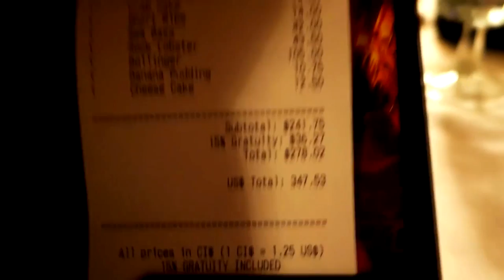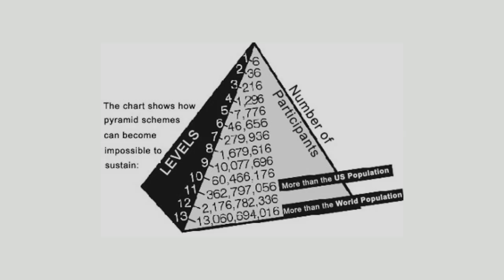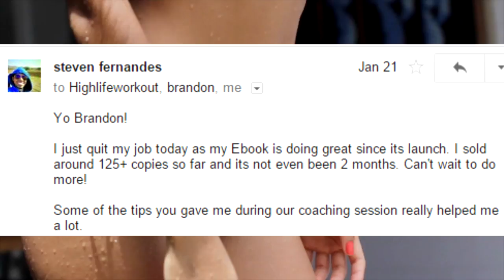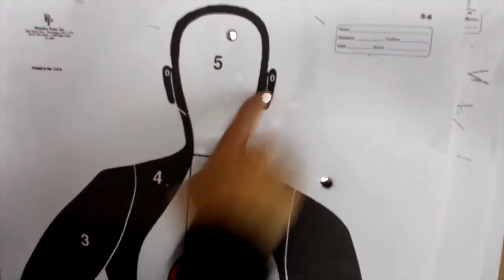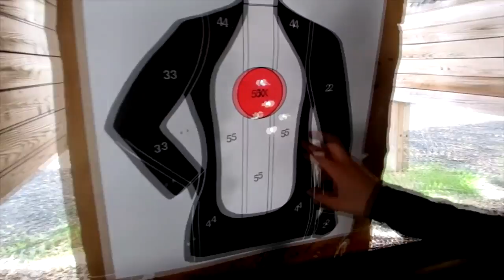"Money To Blow" FREE Download! (limited Time only!!!!)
Music In the Video if from my band "Something For The Pain". You can download our music for FREE